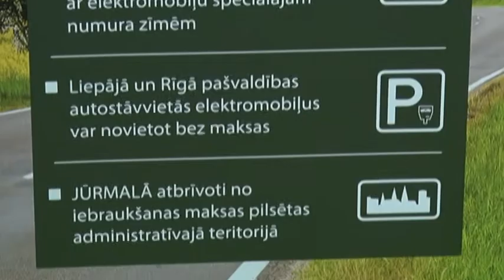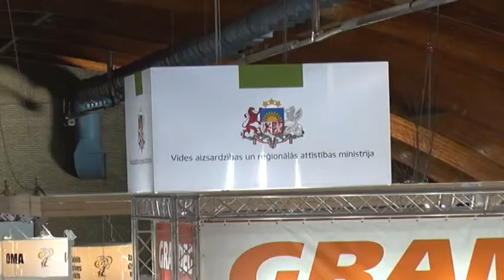Izstāde "Vide un Enerģija 2016"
12. starptautiskā enerģētikas, energoefektivitātes, infrastruktūras un vides tehnoloģiju izstāde „Vide un Enerģija 2016”.